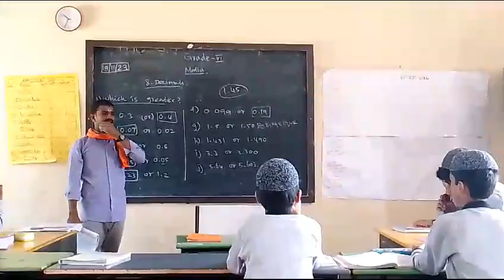INNOVATIVE CLASS ROOM